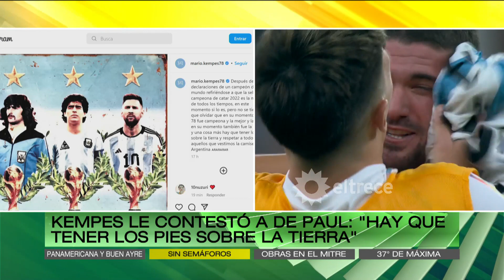Kempes le contestó a Rodrigo de Paul: "Hay que tener los pies sobre la tierra"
Momento emitido el jueves 2 de marzo de 2023 en Arriba Argentinos.